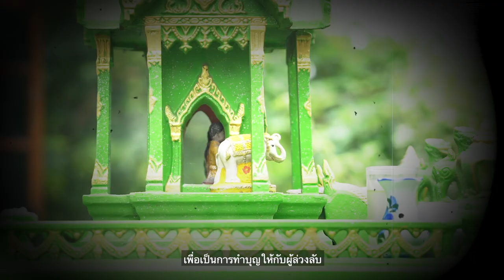ไอเดีย + ความตาย = สร้างเงิน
"ความกลัว" ไม่น่ากลัวเท่า "ความจน"
คำพูดข้างต้นคือแรงผลักดันให้ "กุ๊ก-กนิษฐา ทองนาค" สาวเมืองเพชรบูรณ์คนนี้ ก้าวข้ามคำกลัวใช้ไอเดียสร้างอาชีพจากเสื้อผ้าผู้วายชนม์-ตุ๊กตาผี
สนใจสนับสนุนผลงานไอเดียนี้